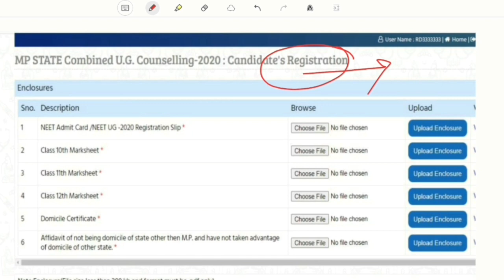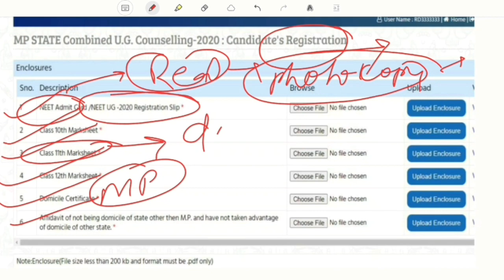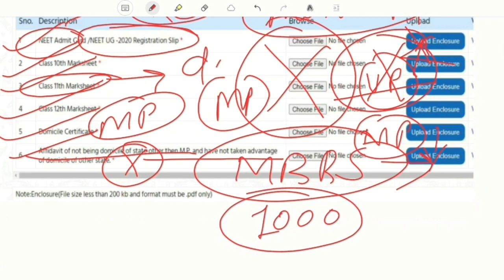DOCUMENTS REQUIRED DURING REGISTRATION FOR STATE COUNSELLING NEET 2020 / MBBS BDS ADMISSION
Hey everyone, This is Deepak Tripathi . I m pursuing MBBS at NSCB MEDICAL COLLEGE JABALPUR

Join My Youtube Channel  For all Important Information About NEET  COUNSELLING & Also I Will teach you imp Topic from NEET point of view .

JOIN Telegram channel here: Deepak Tripathi Official For Previous year cutoffs & Notes ( imp topic) for NEET